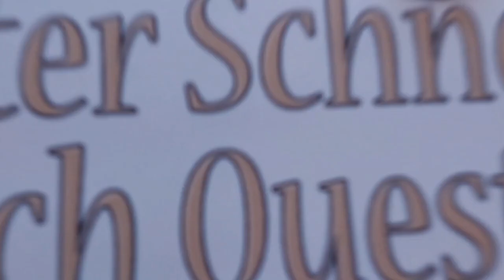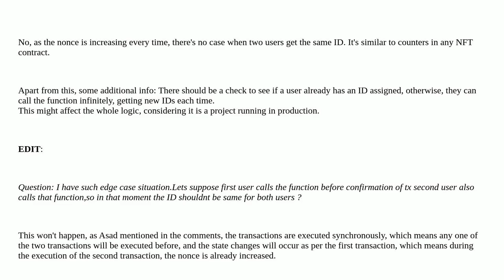Ethereum: Is it possible for two users to receive the same nonce-generated ID in a Solidity smart...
Is it possible for two users to receive the same nonce-generated ID in a Solidity smart contract?

A special thanks goes out to the community

  openzeppelin-contracts nonce attacks solidity reentrant-attacks